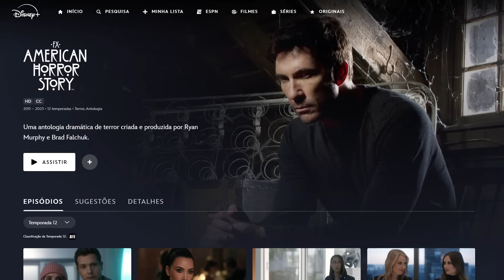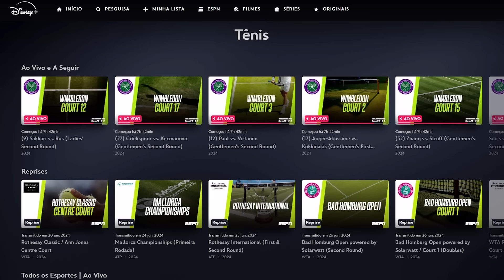8 FILMES PESADOS QUE TE PEGAM DE SURPRESA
Sabe quando a gente dá um play num filme na sala e começa a ficar tenso pra que ninguém passe na hora porque o negócio é mais gráfico ou pesado do que a gente imaginava. Pois hoje o Super Oito vai te preparar pra que você não passe esse perrengue com 8 filmes pesados que você não imaginava encontrar no Disney+, pois agora que todo o conteúdo do Star+ entrou no Disney+, o catálogo passou a ter conteúdo pra todas as faixas etárias, incluindo séries e filmes de terror, suspense e ficção científica, que é o que você vai neste vídeo aqui. Então, esteja preparado para ter seu mundo abalado com mais essa lista com recomendações especiais.